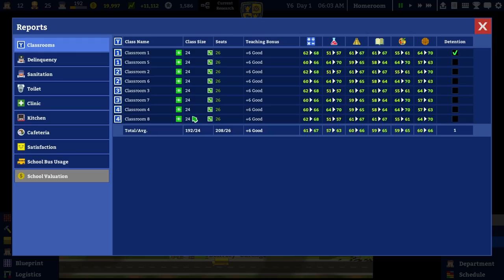Miss! He's Climbing Up The Flagpole! | Academia: School Simulator- Season 3 - Part 12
Academia: School Simulator Season 3 continues and we get round to completing our slightly pointless but still very exciting fancy outdoor 'square', with statues, fountains and of course the flagpole, which comes with the appropriate flag!

We finally get round to working on our gigantic library project after saving up a bit of cash! During the build phase of year six we spend quite a lot of time and money on removing the existing library, building the walls for the new library and even getting some flooring down! That's right, flooring!

We also complete all the research required to save money on our electricity bills and build some wind turbines, which take up quite a bit of room but are able to generate money for us.

There's also the end of the year five so we get to see how well our students do and how they compare to the sinister Intelligence Institute...

Build a high school with fantastic facilities like science labs, basketball courts, and art rooms, or do the bare minimum and live off government subsidies! Will you offer your delinquent students counseling, or simply send them to detention to let them waste their lives away? Will you hire the best teachers or cheap out and build giant classrooms with a 1:100 teacher to student ratio? Will you build enough toilets, or snicker as your students are forced to relieve themselves in the bushes? The choice is yours!

Academia : School Simulator is a cheerful yet challenging management game from the artist of Prison Architect and the studio that brought you Political Animals.

Student motivation is driven by various needs, including hygiene, hunger, and discipline, and they'll become even more complex as time goes on, eventually competing in school competitions like spelling bees and even falling in love.

Teachers are unique, with different subject specialties and degrees. Eventually they will also have their own motivations that need to be satisfied so they can keep teaching at the highest level.

Build Canteens, Clinics, Computer Labs, Common Areas and much more as you create your dream Educational Complex.

Do you think the janitors aren't doing a good job? Plot out their routes yourself in order to ensure maximum efficiency.

From potted plants to statues and fountains, we have everything to make your school the envy of all! And we'll keep adding decorative objects so that you can have a completely unique school.

Students that look like zombies and eat brains? why not? Want to run a school where the students are literally prisoners? Whatever floats your boat! Image mods are available now, and language and other mods will follow in the future.

Customize your school seal and motto to make a school that is uniquely yours!

Normal mode requires you to balance your budget and provide the best education that you can with your money, while sandbox lets you go utopian with unlimited money!